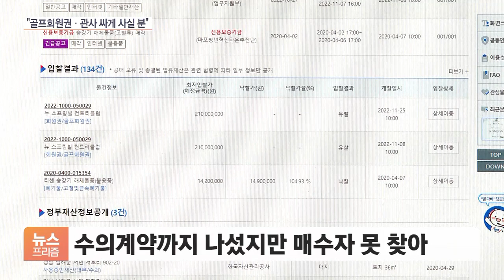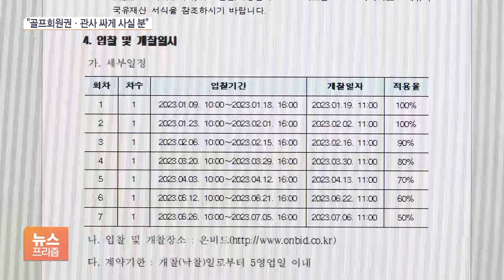"골프회원권·아파트 싸게 사실 분"…경기 한파에 금융 공기관 '웃픈' 땡처리?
[앵커]

정부의 '공공기관 혁신' 추진에 따라 금융 공기관들이 불필요한 자산들을 잇따라 정리하고 있는데요.

하지만 공매 시장도 경기한파 직격탄을 맞으며 쉽지 않은 상황이 됐습니다.

[기자]

신용보증기금은 최근 2억 1000만 원에 골프장 회원권을 내놨습니다.